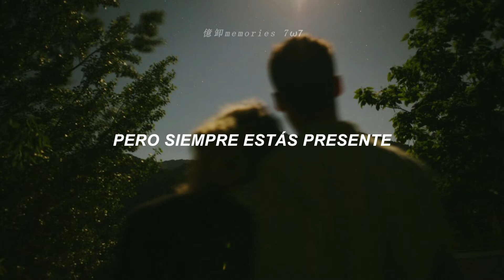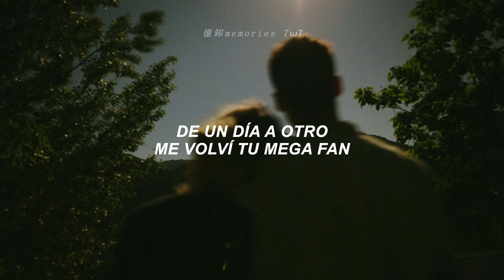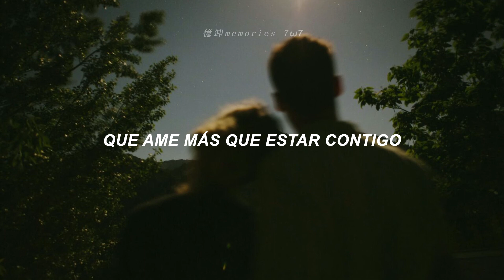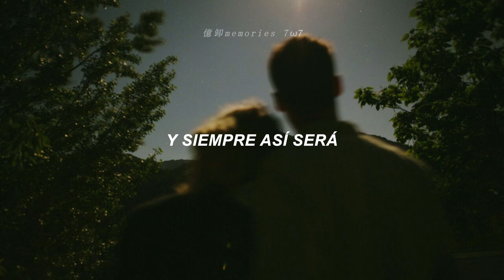Río Roma - Mi Persona Favorita ;《Letra》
💎|| 𝘙í𝘰 𝘙𝘰𝘮𝘢 - 𝘔𝘪 𝘗𝘦𝘳𝘴𝘰𝘯𝘢 𝘍𝘢𝘷𝘰𝘳𝘪𝘵𝘢 ||💎

• dúo: río roma
• canción: mi persona favorita
• álbum: otra vida
• año: 2013

|| 𝙇𝙚𝙩𝙧𝙖 ||

Desde, el día en que te vi
Sentí como que, ya te conocía
Un minuto fue suficiente y ya sentía quererte

Me encanta que seas tan ocurrente
De repente dices cosas que me vuelan la mente simplemente
Pero siempre estas presente
Aunque no pueda verte
De locura casi estamos igual
De un día a otro me volví tu mega fan

Y ya eres mi persona favorita
Cada minuto a tu lado es genial
Y no hay nada en el mundo mundial
Que ame mas que estar contigo
Cada momento lo haces especial

Tu eres mi persona favorita
Y aunque no siempre lo ando diciendo
Es buen momento de decirte que te quiero
Te quiero te quiero y siempre así será

Creo que por mas que pase y pase el tiempo
Aunque llueva o truene nunca pasara lo nuestro
Al menos eso ciento

y no hay nadie en el mundo mundial

De decirte que te quiero
Apareciste justamente
Cuando ya estaba listo para quererte
que suerte como te fui a encontrar

Ya eres mi persona favorita
Y no hay nadie en el mudo mundial
Es buen momento decirte que te quiero
Te quiero te quiero y siempre asi será
Y siempre asi será y siempre asi será.